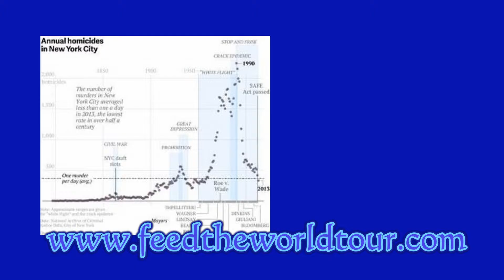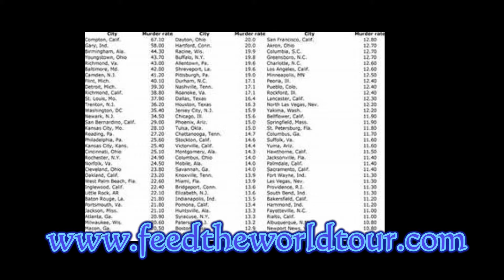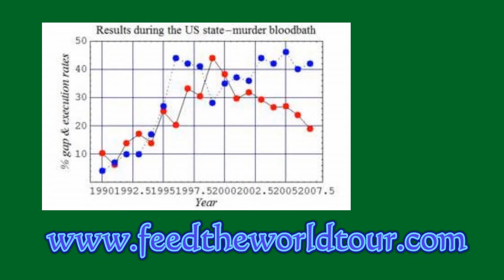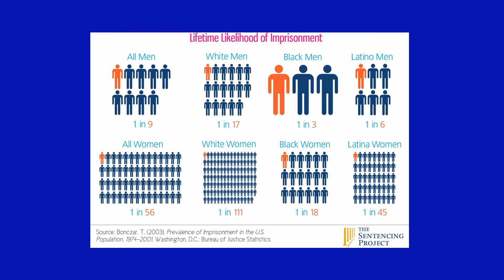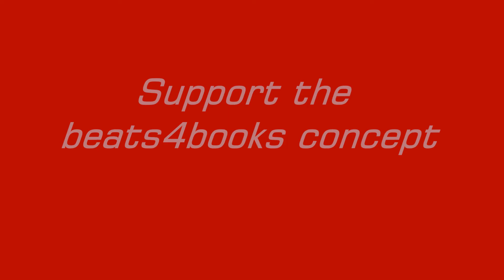Straightlace Productions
My name is Jeff Rhodes and for 7 years I have been doing research on what would people like to see to help the community become a better place to live. I have surfaced up and down the west coast. If you help me together with other community members, and businesses we can actually do some great work. I am asking for some sort of acknowledgment as to you  being on the team for a better place to live with less  youth deaths, shooting, domestic violence, gangs, drug addiction, and other bad areas. This program attacks these areas and works to help keep problems down.  Times are hard for most people and everyone is looking for something better. My program has been a life lesson from me and at 50 years old with three daughters and three boys it’s been tuff. I have a program that will bring good change to the community all I need is a little help from you.
What I need is to get people motivated to go into the community and ask businesses, and I am asking you to let us collect food for at least a week, by placing collection bins inside the lobby’s of community buildings and businesses; we get local volunteers to help us as well. While we collect the food we also look to venues for a place we can give the food out the local community or at the park or community center is fine too. We sell tickets and let youth bands and groups open up for a major group. The youth sell tickets to their friends and family who come watch them but the kids get to keep all the money from the ticket sells. For millions this is a dream come true. I have talked to youth, parents, political people, regular people, pastors and more and they all like the program.
I hope you will support with a 1 time or annual support with any of the following would be greatly appreciated thank you!
Jeffery Rhodes
Beats4books Concepts and Ideas for community programs and enhancement,